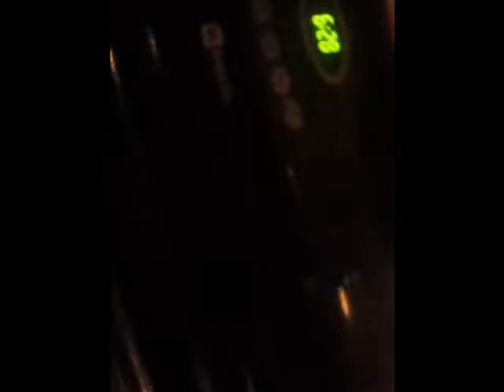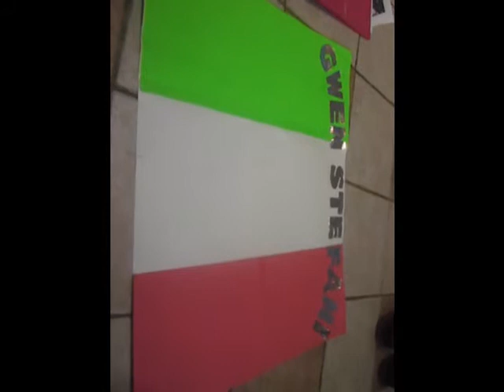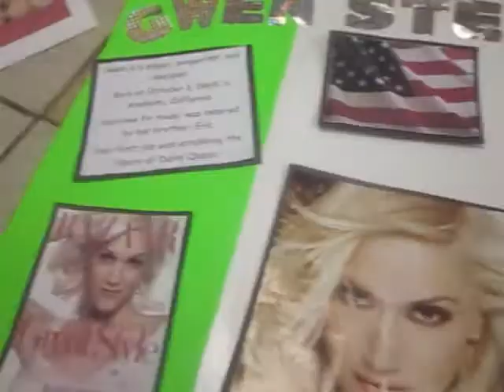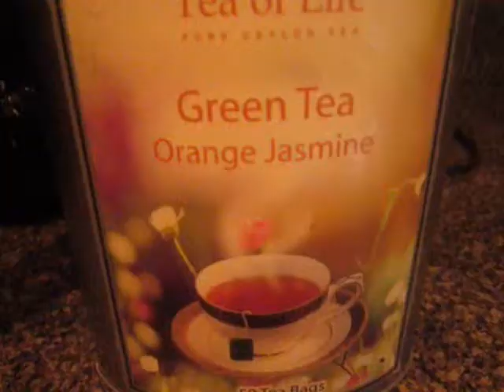"Every Move You Make Every Breathe You Take ILL BE WATCHING YOU" :)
If you are wondering what the title is from its from a song. forgot the name but yeah its by uh. STING! !